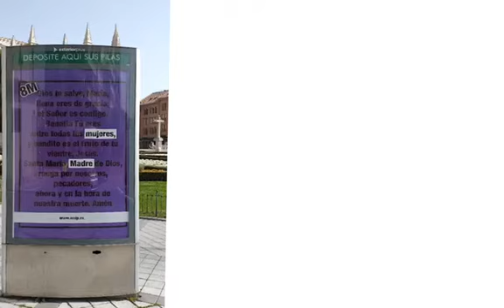Ocho de marzo.